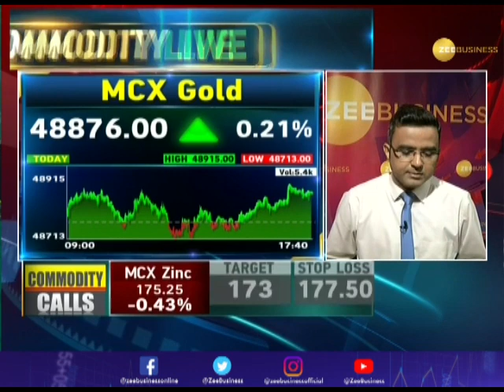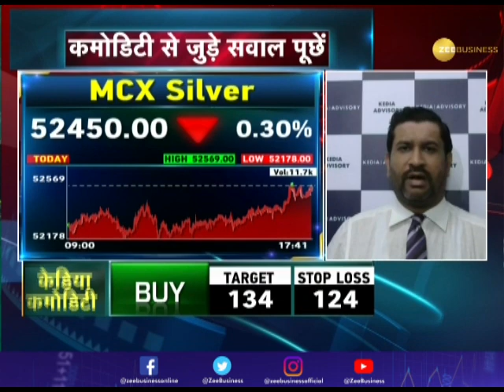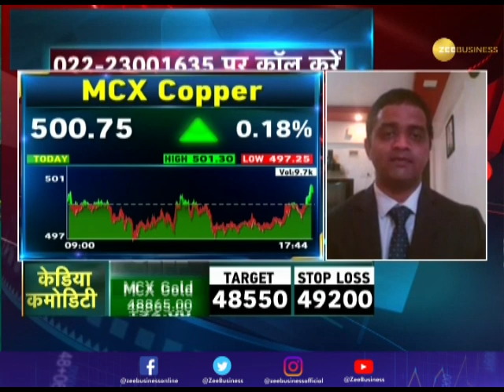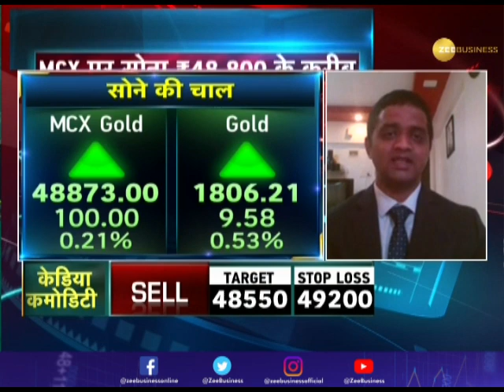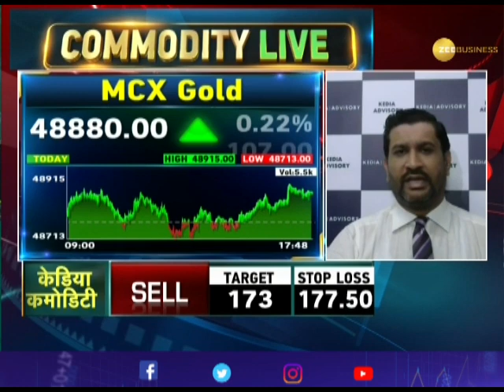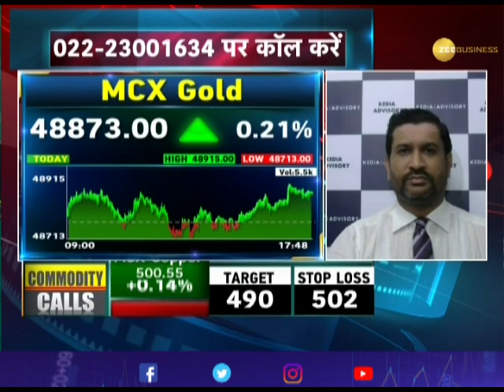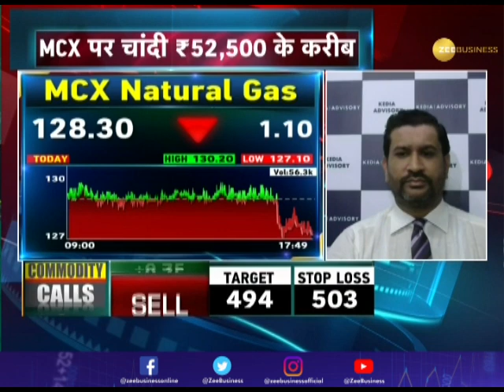Commodities Live: Know how to trade in Commodity Market; July 17, 2020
Watch this segment to know how to earn well in the commodity market and what are the earning prospects through our experts.